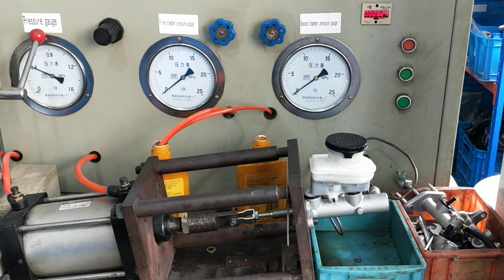Destructive fatigue test about the brake master cylinder 8980069410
How did we test after receiving customer feedback？
The destructive fatigue test shows how many times will the brake master cylinder be used. So the second step is carrying out the destructive fatigue test.